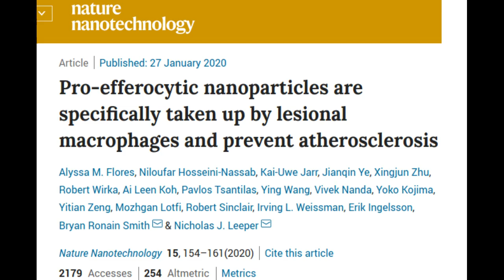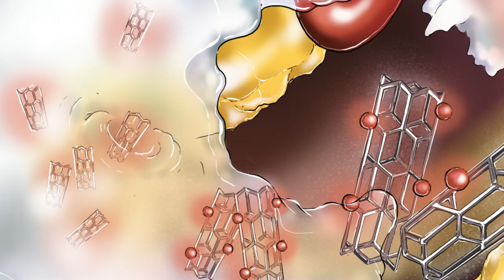Nanoparticle eats away plaques that cause heart attacks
Michigan State University and Stanford University scientists have invented a nanoparticle that eats away portions of plaques that cause heart attacks.

The scientists created a “Trojan Horse” nanoparticle that can be directed to eat debris, reducing and stabilizing plaque. The discovery could be a potential treatment for atherosclerosis, a leading cause of death in the United States.